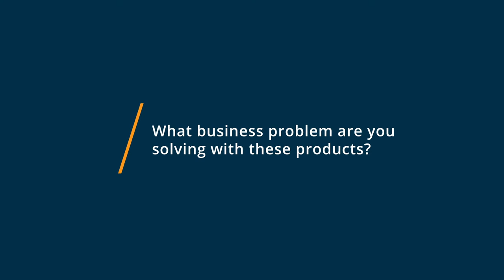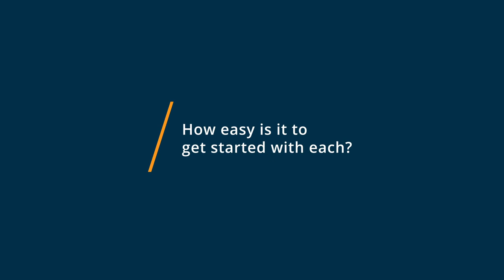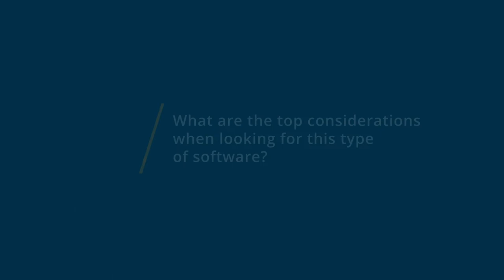Telegram vs WhatsApp: Why they switched from WhatsApp to Telegram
🥊  Considering Telegram vs WhatsApp? Telegram vs WhatsApp Comparison: Features, Pricing and Integrations comparison.

💡📘 Interested in Telegram? Browse Telegram reviews, pricing and compare with popular alternatives

💡📘 Interested in WhatsApp? Browse WhatsApp reviews, pricing and compare with popular alternatives

Telegram Review 2021.

Cloud-based mobile and desktop messaging app for all devices.

Cloud-based messaging application that provides media exchange, data encryption, photo editing, and more.

WhatsApp Review 2021.

Real-time customer communications management software.

Messaging app that enables real time customer communications for small businesses.

0:00 Intro
0:12 What business problems are you solving with Telegram and WhatsApp?
0:37 What is Telegram best for?
0:51 What is WhatsApp best for?
1:08 How easy is it to get started with Telegram and WhatsApp?
1:38 What recommendations do you have for those considering Telegram and WhatsApp?"